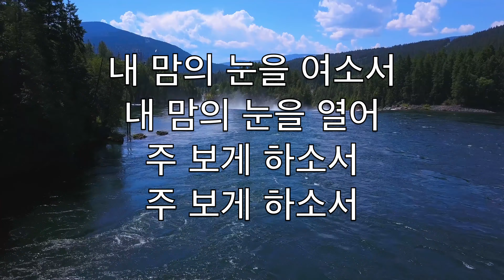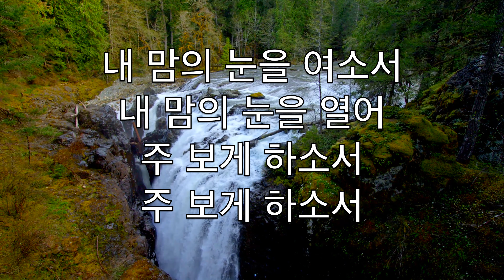내 맘의 눈을 여소서 (Open The Eyes Of My Heart) -노래방 플루트 수단이되는 Paul Baloche V4 CoF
내 맘의 눈을 여소서
내 맘의 눈을 열어
주 보게 하소서
주 보게 하소서

주 이름 높이 들리고
영광의 빛 비춰 주시며
권능 넘치길 보기 원하네
거룩 거룩 거룩

거룩 거룩 거룩
거룩 거룩 거룩
거룩 거룩 거룩
주 보게 하소서